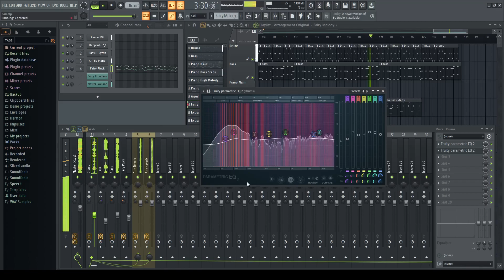6am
Some fairly upbeat/happy piano melody I made in 2018 featuring a little twist with the overall vibe about half way through. Hope you all enjoy! :)